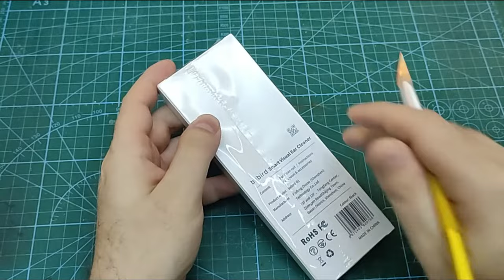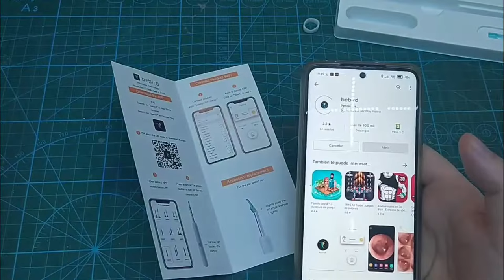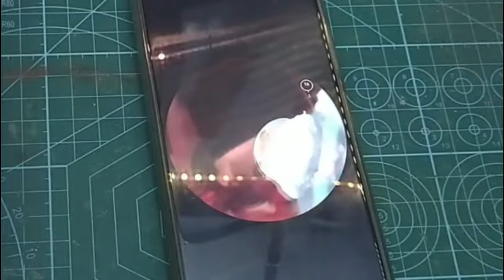Limpiador de oído con cámara Bebird – Unboxing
Otoscopio (endoscopio) limpiador de oídos, Bebird R1, unboxing e instalación

Cámara: 3 Megapíxeles
Diámetro de la lente: 4,5mm
Distancia Focal: 15-20mm
Batería: 120 mAh
Tiempo de carga: aproximadamente 30 minutos
Horas de trabajo: aproximadamente 30 minutos
Peso: 13g